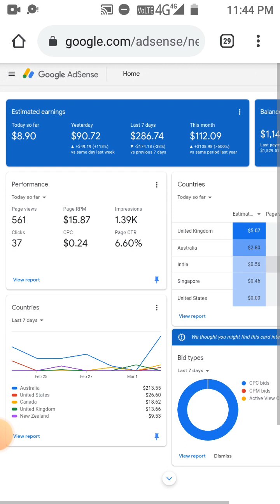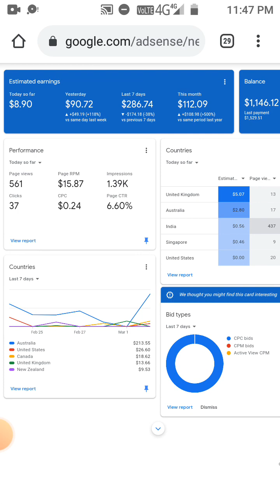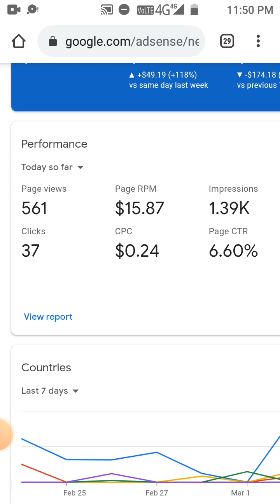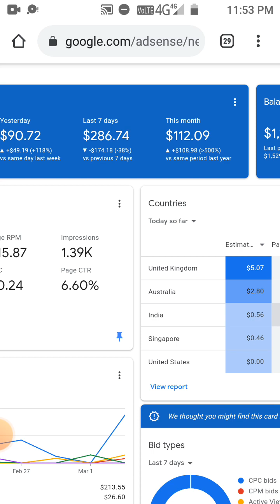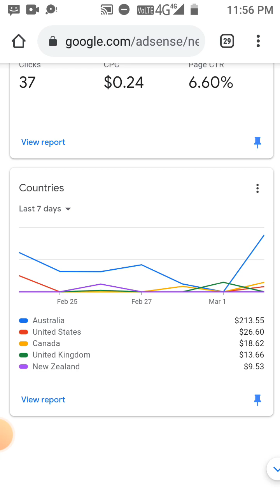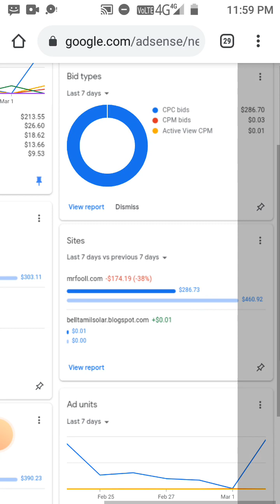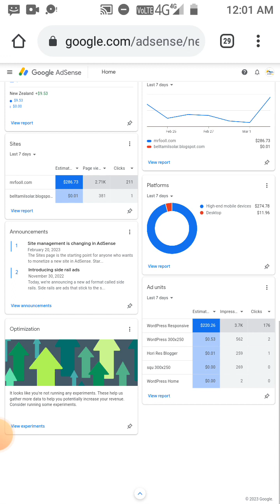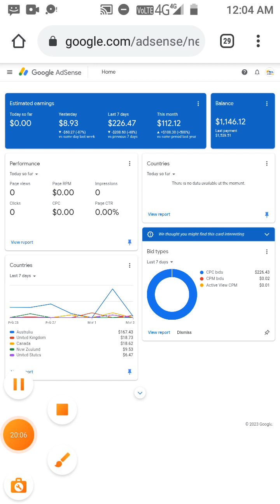AdSense Approval tricks AdSense Approval For Blogger How To Monetize Blogger With AdSense Tamil